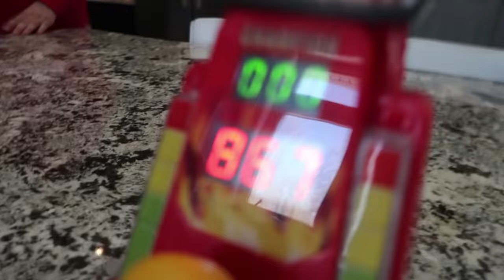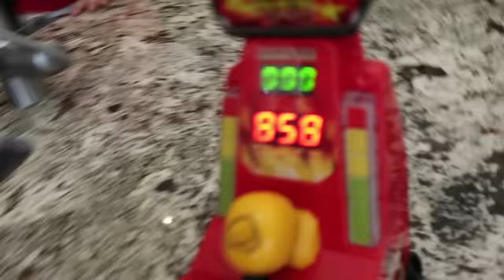FLICK THE HARDEST AND WIN $10000! *World Record Arcade Punch Bag Jackpot*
LETS SMASH 20,000 LIKES!

FLICK THE HARDEST AND WIN $10,000! World Record Arcade Punch Bag Jackpot with DavidParody ItsYeBoi Ryan Swaze